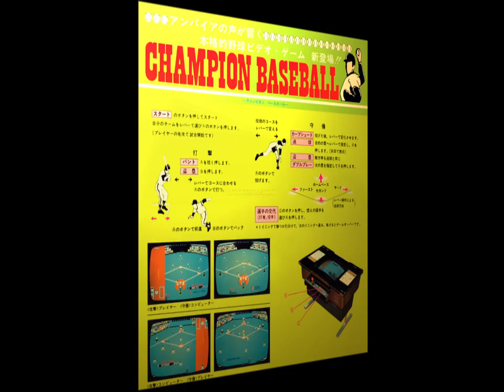1983 [60fps] Champion Base Ball ALL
チャンピオンベースボール / Champion Base Ball (Japan set 1)　Alpha Denshi / Sega 1983　1コイン攻略　Player Janet　収録Ver MAMEUI64 0.184　三塁走者の帰塁タイミングは捕手がボールをキャッチする直前です。

※動画は繰り返しの場面を早送りしています。

チャンピオンベースボール

発売年：1983
開発元：アルファ電子（ADK)　発売元：セガ
ジャンル：スポーツ
コントローラ：4方向レバー+3ボタン
システムボード：専用基板
CPU構成[Z80 (2)]　音源チップ[AY-3-8910, DAC]

CPUとの対戦プレイ、さらに攻撃と守備がある本格的野球ゲームの先駆けとなったのが、この「チャンピオンベースボール」である。選手の個人データを取り入れ、当時の野球ゲームとしては、多彩な球種、代打、バントなどの様々なシステムが盛り込まれている。ゲームのルールは、ウラ攻撃のコンピュータチームに勝ち越されてしまうとゲームオーバー。音声合成による「ストライクー」「アウトー」のコールがスタジアムの雰囲気を盛り上げる。余談だが、コンピュータアルゴリズムの弱点をついてバントを多用するという姑息なプレイが存在する。リリース当時には人気作となり、同時期に登場したナムコの「ゼビウス」に次ぐ、大ヒット作になったという。

- TECHNICAL -

Main CPU : Z80 (@ 3.072 Mhz)
Sound CPU : Z80 (@ 3.072 Mhz)
Sound Chips : AY8910 (@ 1.536 Mhz), DAC

Players : 2
Control : 8-way joystick
Buttons : 4

- TRIVIA -

- SERIES -

1. Champion Baseball (1983)
2. Champion Baseball Part-2 - Pair Play (1983)
3. Super Champion Baseball (1989)

- SOURCES -

Game's rom.
Machine's picture.